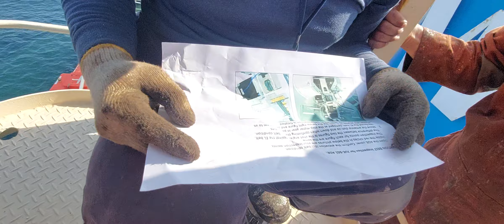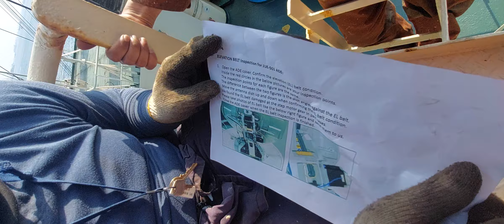JRC JUE-251 fleet broadband satellite antenna inspection